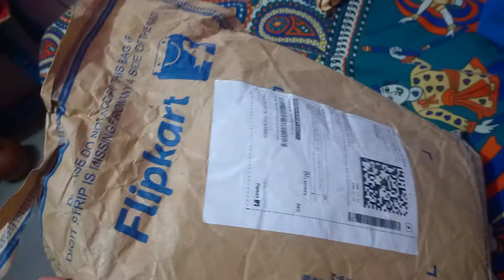babu k liye Kya mangaya🥰❣️👶👶parsal aa Gaya aaj#shorts#ruchitavijayvlogs